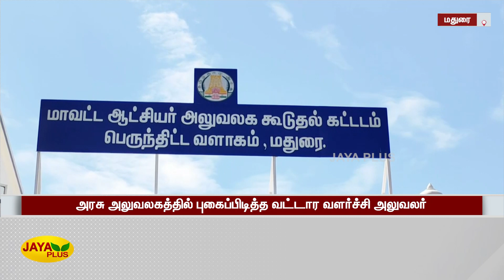அரசு அலுவலகத்தில் புகைப்பிடித்த வட்டார வளர்ச்சி அலுவலர் பணியிடை நீக்கம் | Smoking | Suspend